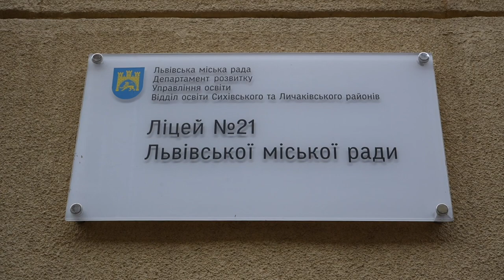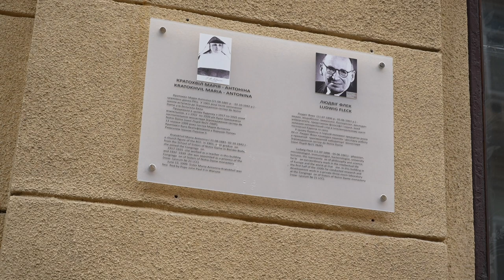We Lwowie abp Mieczysław poświęcił tablicę pamiątkową bł. Marii Kratochwil i Ludwikowi Fleckowi.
We Lwowie odsłonięto tablicę pamiątkową poświęconą błogosławionej zakonnicy i wybitnemu mikrobiologowi. 21 lutego Krótka biografia Marii Antoniny Kratochwil i Ludwika Flecka została odsłonięta na fasadzie Liceum Lwowskiego nr 21, budynku, z którym związany był każdy z nich. W otwarciu tablicy pamiątkowej wziął udział arcybiskup lwowski Mieczysław Mokrzycki.

Siostra Maria Antonina Kratochwil należała do zgromadzenia Sióstr Szkolnych de Notre Dame, które prowadziły w tym budynku szkołę. Obok mieściła się laboratoria Ludwika Flecka, który tam pracował nad szczepionką przeciw tyfusowi. Obaj byli prześladowani w czasie okupacji niemieckiej. Życie siostry Marii oberwało się po ciężkich wypróbowaniach w więzieniu, gdzie była przetrzymywana przez gestapo. W 1999 roku papież Jan Paweł II beatyfikował Marię Antoninę Kratochwil. Ludwik Beck cudem przeżył koszmar lwowskiego getta i Pozostawił dorobek naukowy, pochodzący z dziedziny bakteriologii, immunologii, diagnostyki chorób zakaźnych.